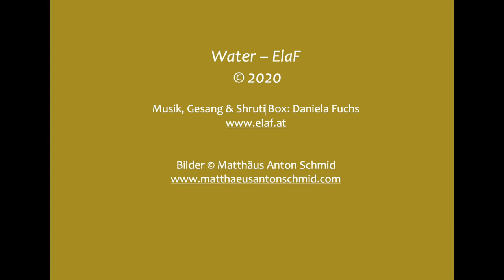Water Frequenz - Daniela Fuchs ElaF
Zum Ausgleich des Element Wasser

Das Wasser steht für unsere Emotionen. Gibt es zu viel Wasser ertrinken wir, gibt es zu wenig, verdursten wir. Tanze über das Wasser, wenn dir danach ist, tauche ein wenn dir zu warm ist und sei beschützt unter der Oberfläche, wenn der Wind zu stark weht. Du bist der Regisseur, der Dramaturg und der Hauptdarsteller in deinem Leben.